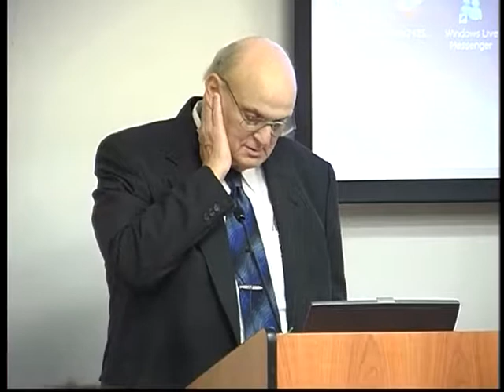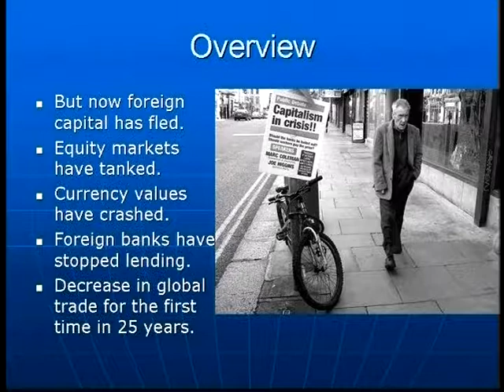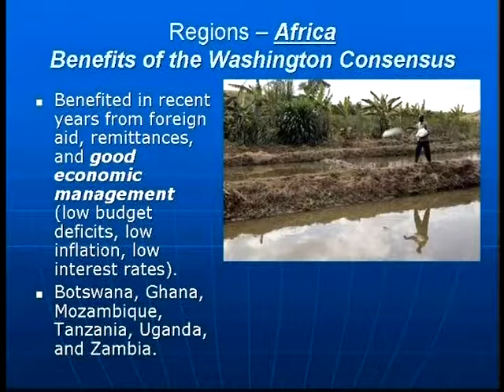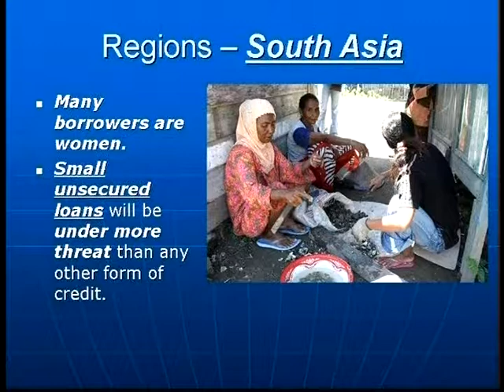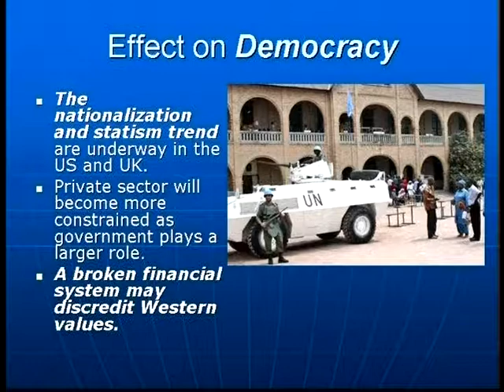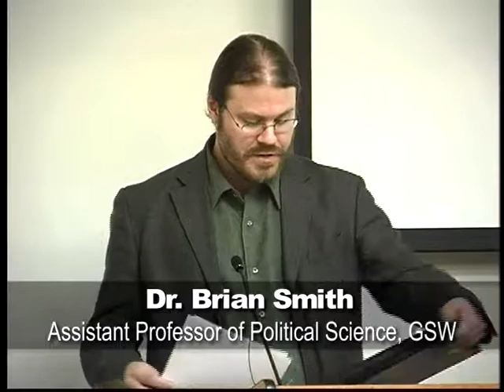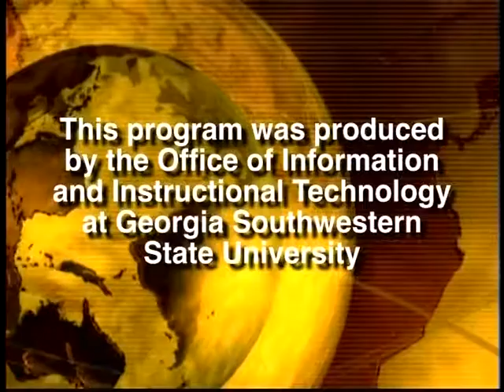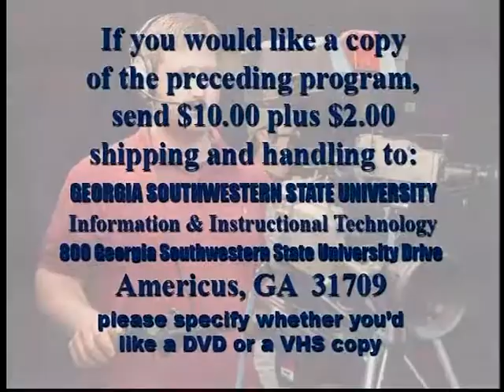The Global Financial Crisis and its Impact on the Third World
Third World in Perspective Program Series presents
GSW's SSC Conference Rooms